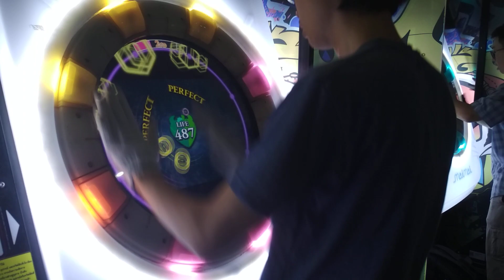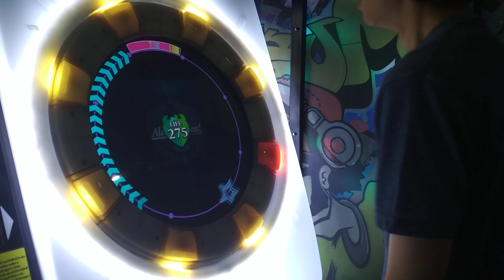[maimai Finale] Alea jacta est! 500 life MASTER